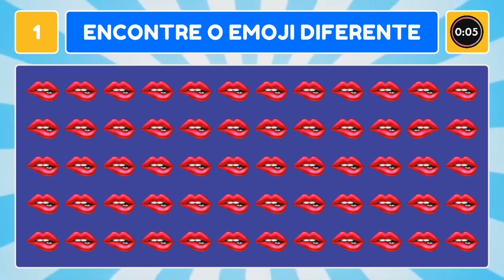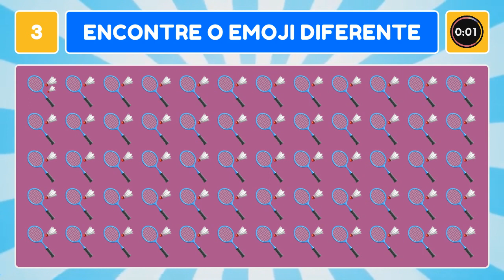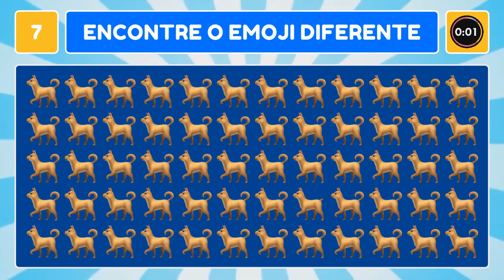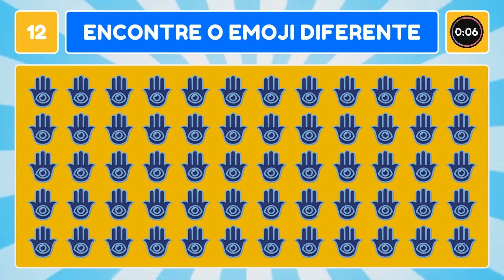Encontre os EMOJIS DIFERENTES - Fácil, Médio e Difícil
👉 No vídeo de hoje você terá que tentar encontrar o emoji ou os emojis que forem solicitados!